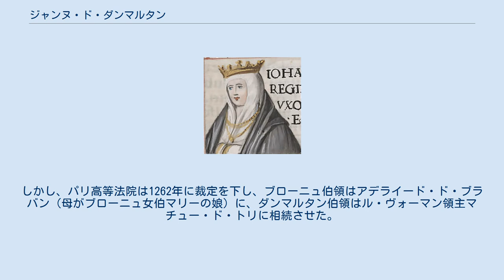ジャンヌ・ド・ダンマルタン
ジャンヌ・ド・ダンマルタン （Jeanne de Dammartin、1220年頃 - 1279年3月16日）は、フランスのオマール女伯、ポンチュー女伯。
オマール伯シモン・ド・ダンマルタンとポンチュー女伯マリーの子。
母方の祖母はフランス王女アデル。
 1230年頃、父シモンがフランス王ルイ9世との婚約を整えるが、後にルイによって破棄された。
1237年、ブルゴスにてカスティーリャ・レオン王フェルナンド3世と結婚し、5子をもうけた。
カスティーリャ語ではフアナ・デ・ダンマルティン（Juana de Danmartín）と呼ばれた。
 フェルナンド3世に先立たれると、ジャンヌは引退し自分の領地に戻った。
1254年頃、ファルヴィーおよびラ・エレル領主ジャン・ド・ネールと再婚、2子をもうけた。
 1259年、従姉であるブローニュ女伯およびダンマルタン女伯マティルド・ド・ダンマルタンが死ぬと、ジャンヌはブローニュ伯領の相続を目論んだ。
しかし、パリ高等法院は1262年に裁定を下し、ブローニュ伯領はアデライード・ド・ブラバン（母がブローニュ女伯マリーの娘）に、ダンマルタン伯領はル・ヴォーマン領主マチュー・ド・トリに相続させた。